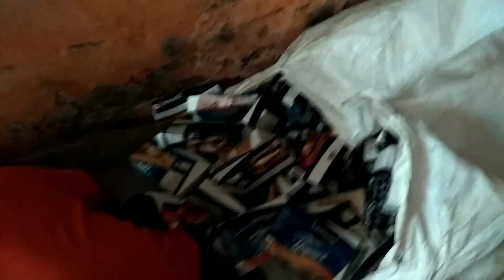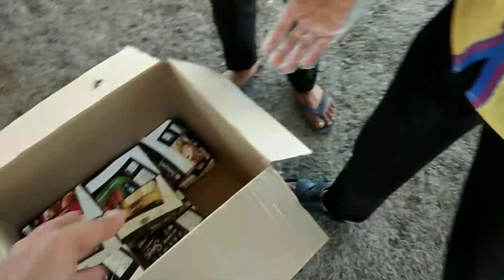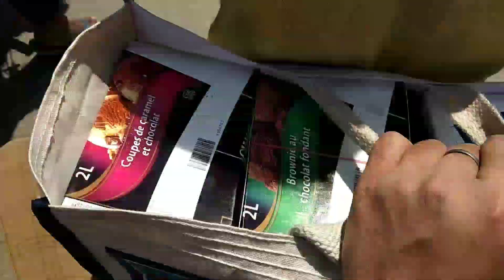गरीबो की मदद की ।। भूखे को खाना दिया फूलपुर आजमगढ़ में।। 🙏🙏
Aap sabhi log bhi apne aas pas ke garib logo me khana batiye aur unki help kariye